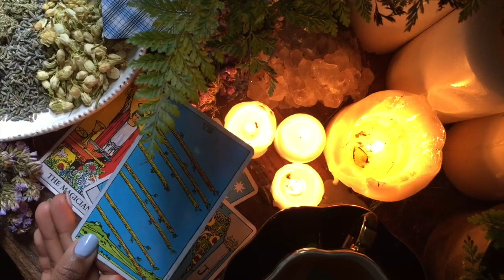Chiron Direct, New Moon in Capricorn, Jupiter Enters Aries- You as a Healer